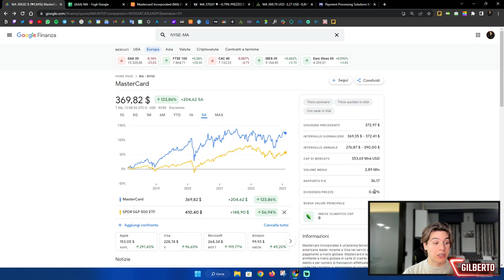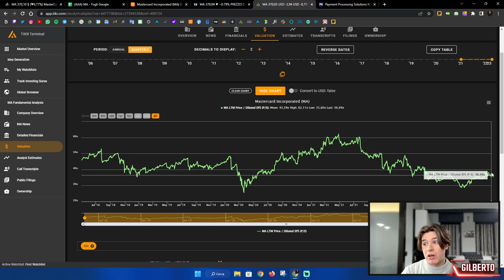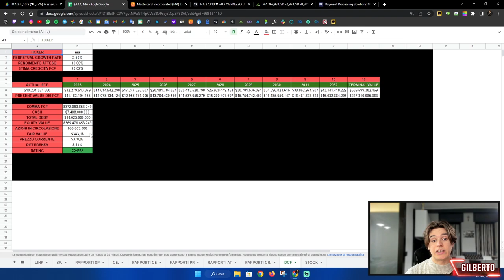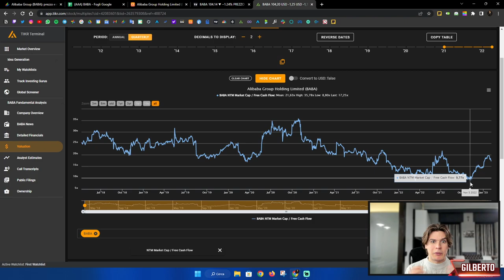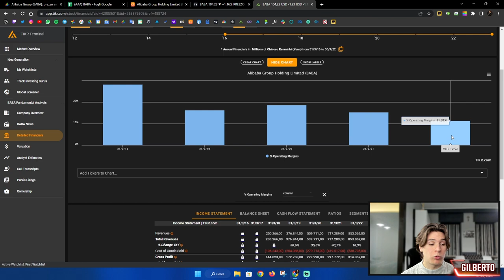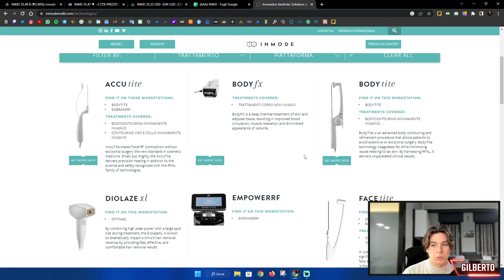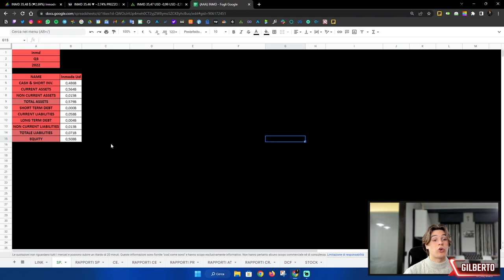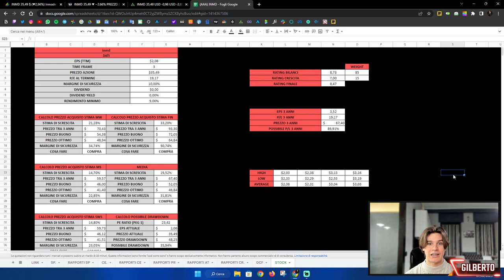3 AZIONI da COMPRARE a FEBBRAIO 2023!! 💰